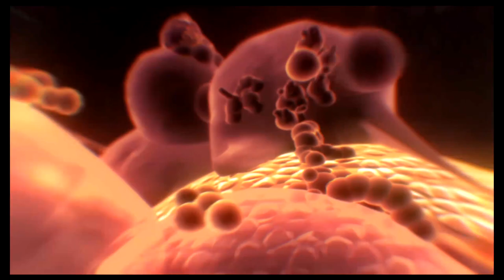Metroid Prime Remastered Playthrough #6 (FINDING ICE BEAM ) Nintendo Switch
Metroid Prime Remastered for nintendo switch a great remaster from one of the best classics released for the gamecube,really is bringing back the memories playing this game